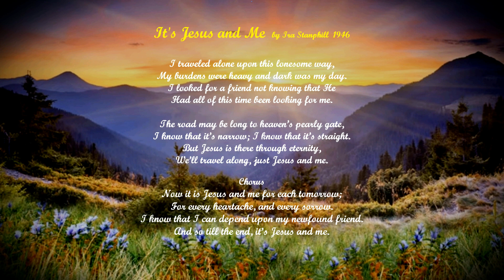It's Jesus and Me Ira F. Stanphill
It's Jesus and Me     (2023)
Ira F. Stanphill  1946

I traveled alone upon this lonesome way,
My burdens were heavy and dark was my day.
I looked for a friend not knowing that He
Had all of this time been looking for me.

The road may be long to heaven’s pearly gate,
I know that it’s narrow; I know that it’s straight.
But Jesus is there through eternity,
We’ll travel along, just Jesus and me.
Chorus:
Now it is Jesus and me for each tomorrow;
For every heartache, and every sorrow.
I know that I can depend upon my newfound friend.
And so till the end, it’s Jesus and me.

      Stanphill have written more than 500 gospel songs.  At the age of 10 he was already a fluent musician, having learned to play the piano, organ, ukulele and accordion.  He later learned to play the xylophone, guitar, saxophone and clarinet.  A the age of 17 he was composing and performing his own music for church services, revival campaigns and prayer meetings.  As a singer evangelist he traveled around the world and preached and performed in 40 countries.  Later, as a pastor, he is said to have often opened his Sunday evening services at the piano playing and singing a new song which he had just written.  The simple words of his many songs touch the hearts of many for they echo the thoughts of most believers. "I trust His leading, He'll never fail ... Tho' only one step ahead I see." "I'll hide my heartache behind a smile ... I know I'll find that all my burdens are silver lined."